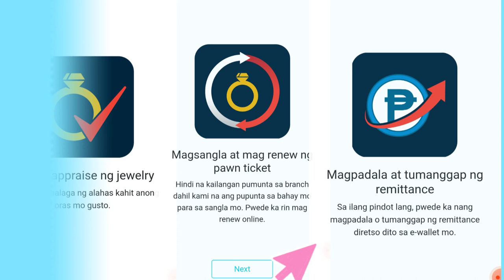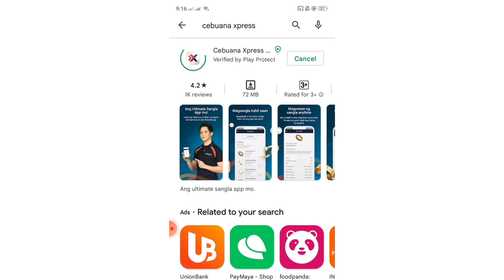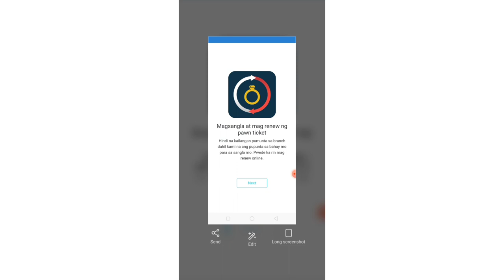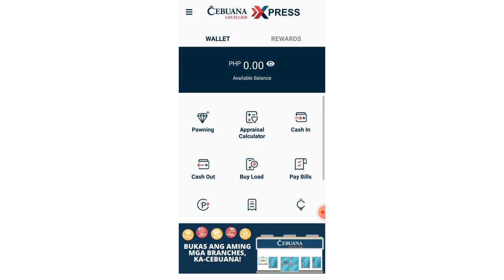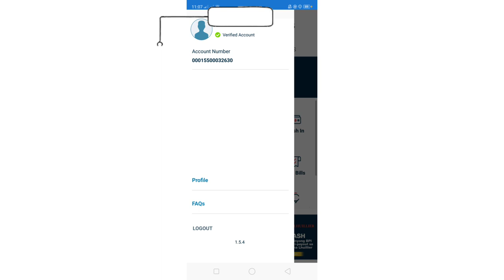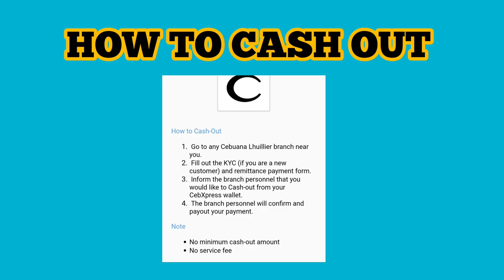CEBUANA XPRESS FREE CASH IN AND CASH OUT/HOW TO REGISTER IN CEBUANA EXPRESS/EASY SIGN UP AND VERIFY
Hello to all Witty Friends!

This tutorial is about Cebuana Xpress App. This will teach you on how to download, register and verify with the app. You will be amazed with the different features of this app which will make our financial transactions more convenient. This is the ultimate Sangla App of Cebuana Lhuillier which include all their products and services. New promos like waived fees and charges awaits you with this app.

Your lifestyle is made easy. This is a must have app. Register NOW!

You will also be aware of the following;

Benefits/Uses
Cash In Options
Transaction Limits

Thank so much for your usual support.

The Rosario Family